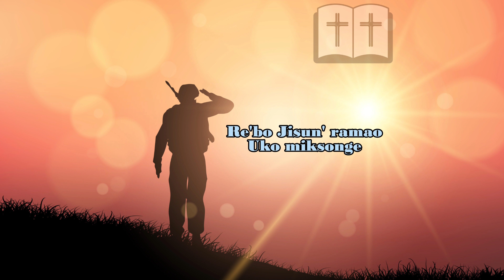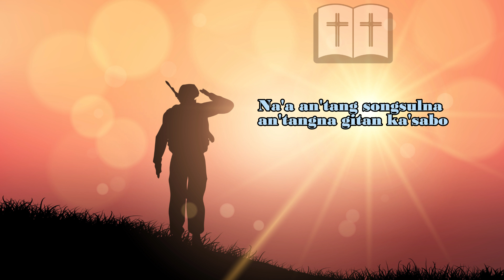RE•BO JISUN' RAMAO (Official Video lyrics)